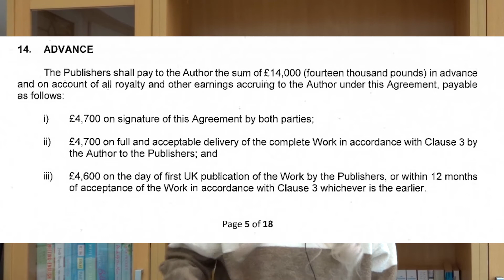HOW MUCH DO AUTHORS ACTUALLY GET PAID? | Advances & Royalties | Publishing Finance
Thank you so much for the support this year for my channel, it really does mean a lot!! x

Do authors get a lump sum of money straight away?
Do all authors get paid the same?
Is it possible to be a full-time author?

Advances and royalties
Advance installments linked
Example royalty rates of hardbacks/paperbacks/ebooks
Agents’ income
Earning out your advance
Reserves
Differences between advances/royalties
Advice
Example contracts

What are YOUR thoughts? Are authors paid enough? Is it worth having an agent? Are there racial differences in pay?

Eleanor x